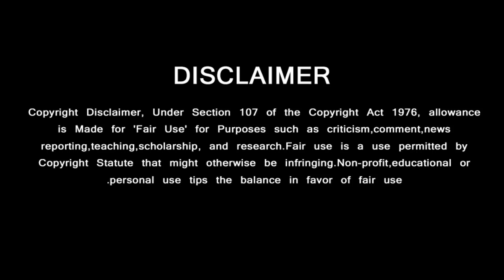லியோ படத்தை பார்த்து அஜித் சொன்ன மாஸான வார்த்தை | Ajith Reaction LEO Movie | Trisha | Vijay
லியோ படத்தை பார்த்து அஜித் சொன்ன மாஸான வார்த்தை | Ajith Reaction LEO Movie | Trisha | Vijay | Vidamuyarchi Update

GREEN VISION CHANNEL DOESN'T SUPPORT PIRACY